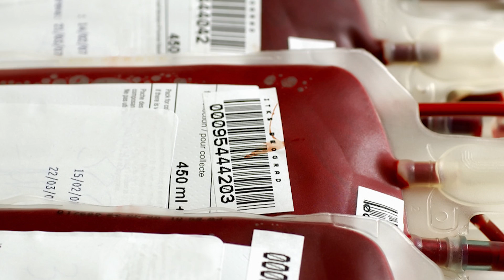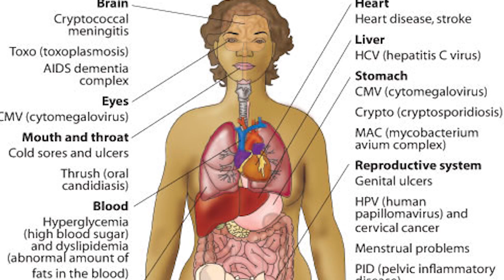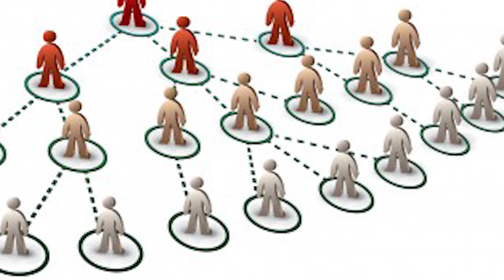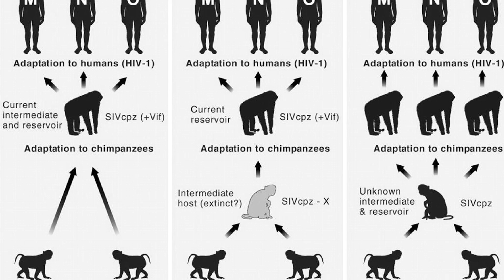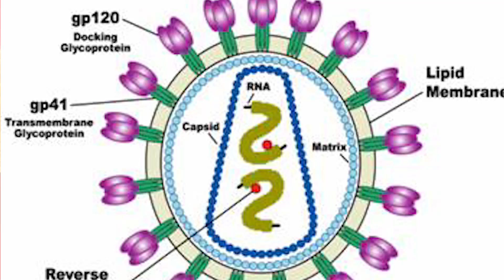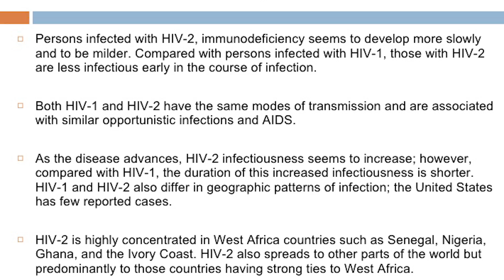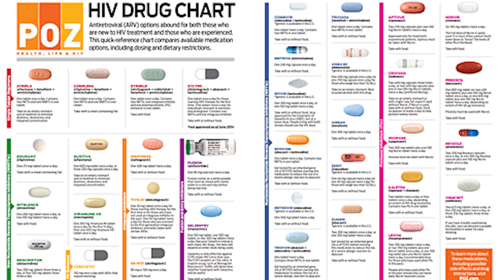Top 10 Interesting Facts About HIV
HIV is the beginning stages of one of the most degenerative disease currently known to man. However since the 80's this disease has faded slightly from the limelight. These are the top 10 interesting facts about HIV.

VIDEO EDITED BY:
Ryan Wazonek